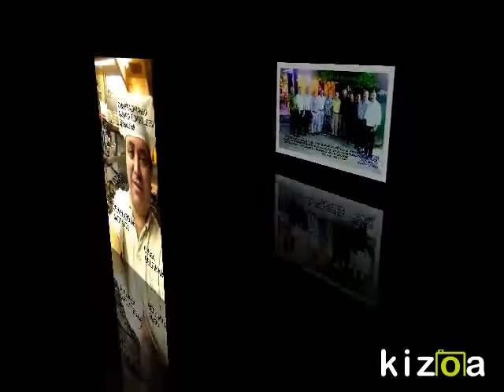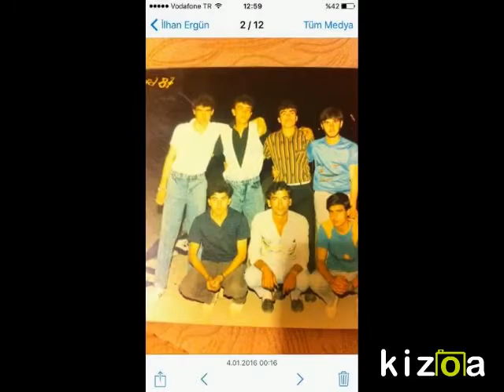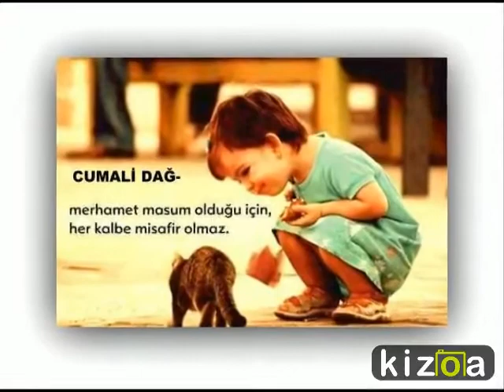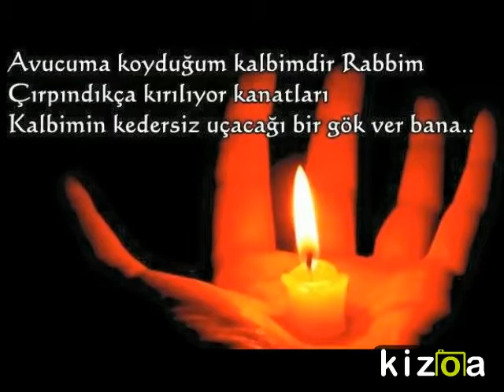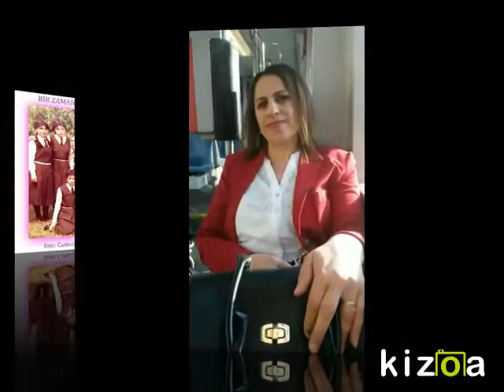"DEĞMEN BENİM YASLI GAMLI GÖNLÜME CUMALİ DAĞ YAPIMI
BU BİR CUMALİ DAĞ YAPIMI FİLMDİR...